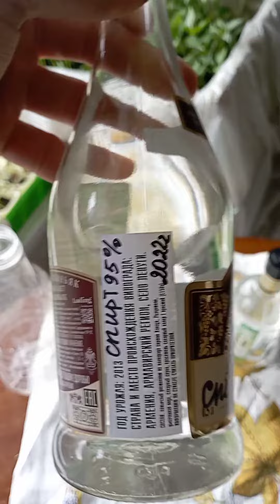Подмор рецептподморапчелиного прополис пчелы лекарствоотвсехболезней бытьздоровым лечение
Рецепт приготовления подмора своими руками. Желательно чтобы у Вас был знакомый пчеловод. Для него набрать необходимые ингредиенты проще простого, важно это сделать весною. Так как в зимнем  подморе больше лечебных свойств. У зимних пчел продолжительность жизни больше в 5 раз! Будьте здоровы..